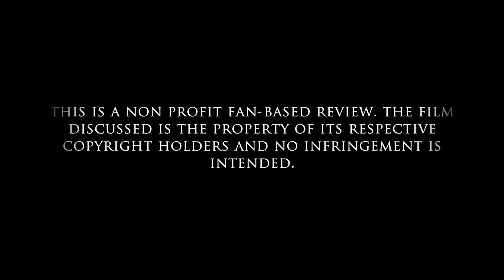Poster Boy : Scream (1996)